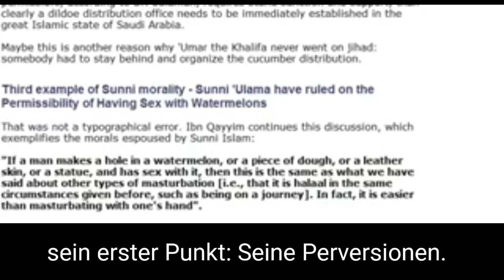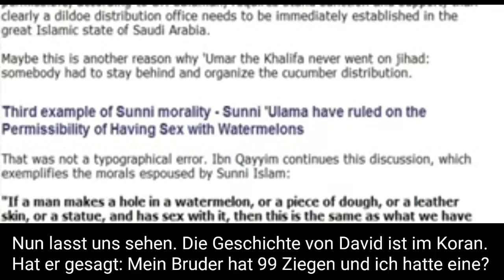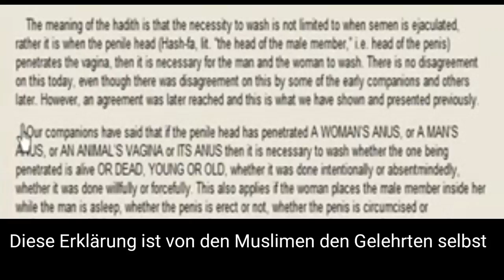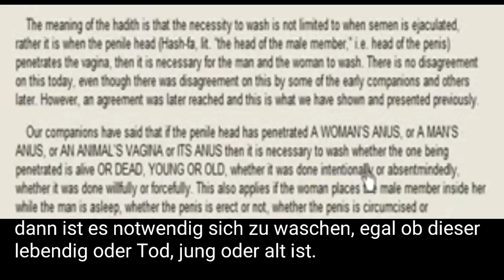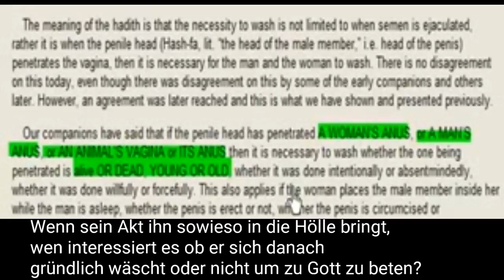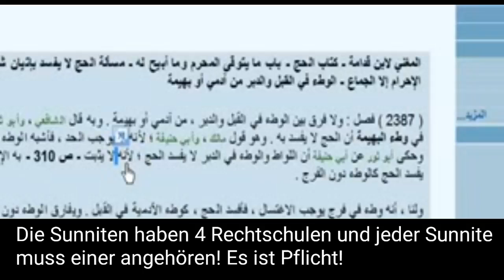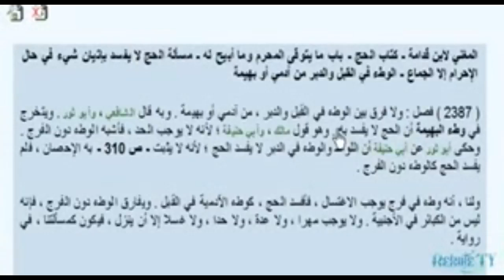ISLAM ERLAUBT SΞX MIT TIEREN 😱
MEHR AUF "EX-MUSLIME KLÄREN AUF TV "
Nicht jeder Moslem ist ein Terrorist, aber fast jeder Terrorist (die letzten 30 Jahre, weltweite Terror-Anschläge) war leider ein radikaler Moslem!
Recep Erdogan, türkischer Präsident, sagte eins 2008:
„Es gibt keinen Islam und Islamismus.
Es gibt nur einen Islam. Wer etwas anderes sagt, beleidigt den Islam.“